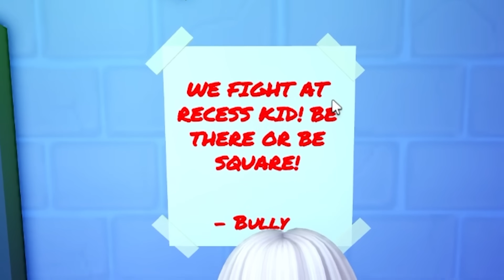💀 SCHOOL BULLY wanted to *FIGHT* ME!😨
🍓💕HEY SUBSCRIBERRIES! 💕🍓

⭐ Support me and enter my Star code PHOEBERRY when you buy Robux ⭐ I receive financial rewards from Roblox when you do this 💫